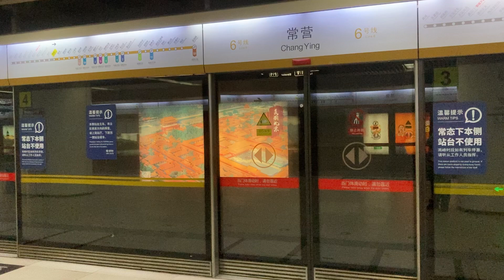常營常態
@常營站 Chang Ying Station